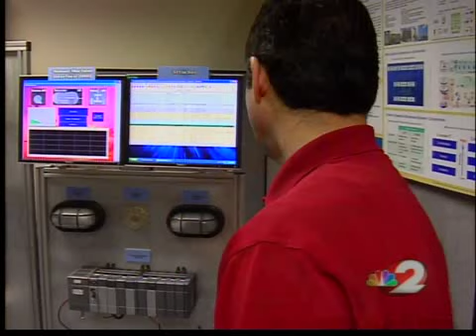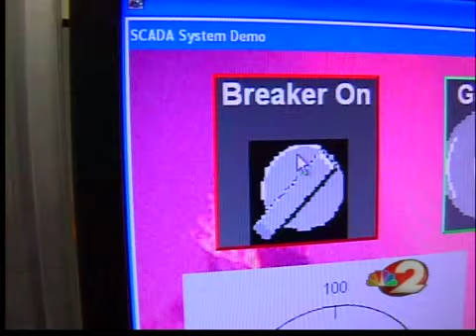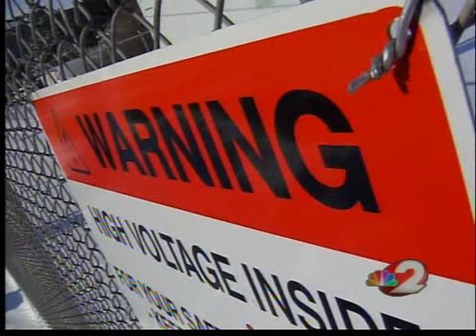Terror on the Grid: A 2NEWS Investigation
Terror on the Grid: A 2NEWS Investigation with Pam Elliot